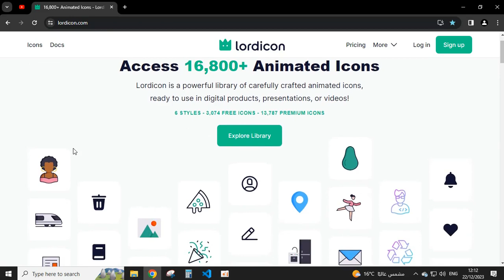Lordicon Access 17,000+ Animated Icons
Lordicon is a powerful library of carefully crafted animated icons,
ready to use in digital products, presentations, or videos!

6 STYLES - 3,074 FREE ICONS - 13,947 PREMIUM ICONS